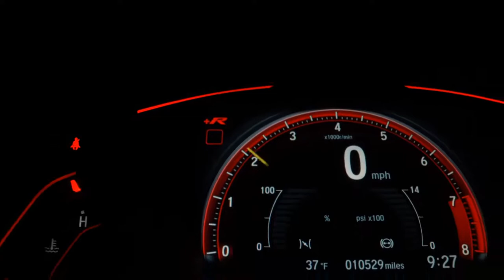HYUNDAI IX35 - 2011 - Franca/SP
Top de linha, bancos em couro, ar digital e piloto automático e bancos elétricos. Muito nova. Pegamos seu carro ou moto na troca.

Dados do Veículo
Veículo: HYUNDAI / IX35 2.0 MPFI GLS 4X2 16V
Ano: 2010/2011
Combustível: GASOLINA
Portas: 4 PORTAS
Câmbio: Automático
Cor: PRETA
KM: 172.000

✅ Air Bag
✅ Alarme
✅ Ar Condicionado
✅ Desembaçador Traseiro
✅ Direção Hidráulica
✅ Freio ABS
✅ Retrovisores Elétricos
✅ Rodas de Liga Leve
✅ Travas Elétricas
✅ Vidros Elétricos
✅ Volante com Regulagem de Altura
✅ Limpador Traseiro
✅ Piloto Automático